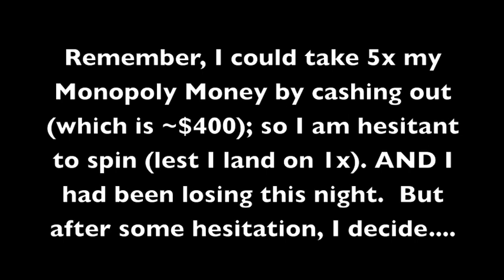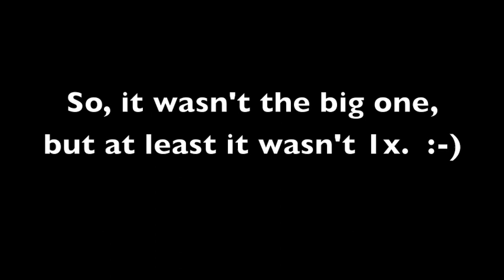Super Monopoly: MONEY BONUS & WHEEL SPIN! (feat. DProxima)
FINALLY, after playing it all week in vegas, I got the Money Bonus on Super Monopoly Money.  I got Monopoly Money in other ways before (through the progressives or through the reels, but never a Money Bonus).  Whatever you win in the bonus, you get awarded in REAL dollars, AND in Monopoly dollars.  The Monopoly money you can cash out for 5x your total, OR you can spin the wheel.  Here's what happened.  :-)  BTW, Youtuber DProxima is also playing along side of me.